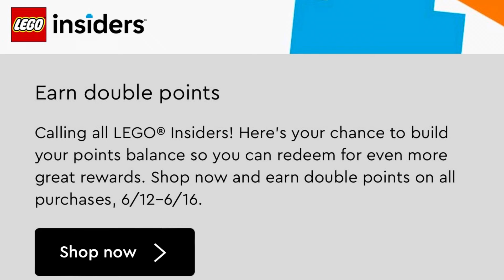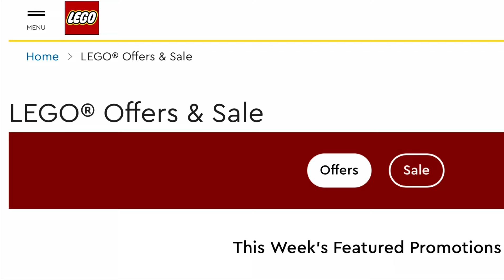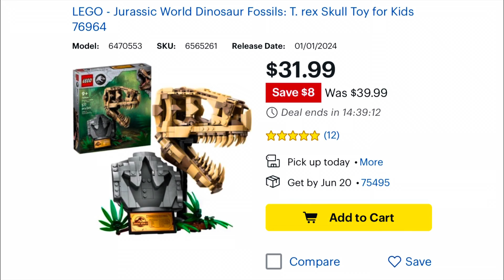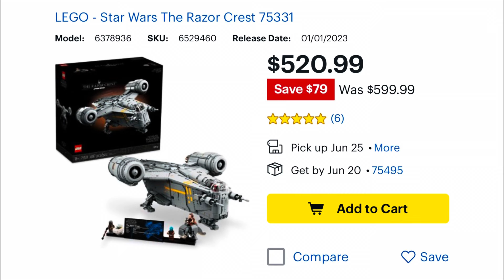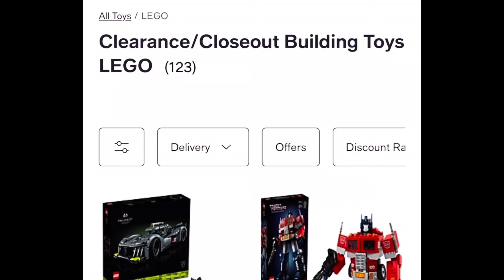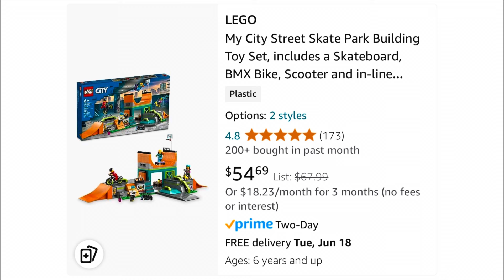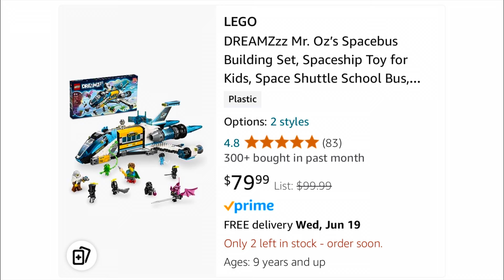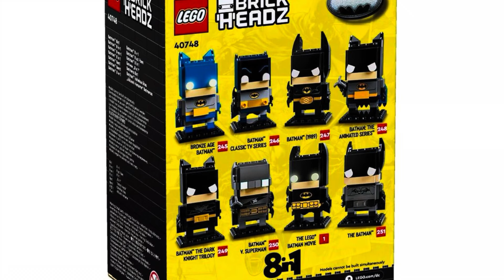Weekly LEGO Deals!! Happy Father's Day with LEGO Deals and the LEGO Coming Soon!!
Happy Father's Day and welcome to the LEGO Deals this week!  Though it is a slow week overall for LEGO Deals.  I also take some time to look at a couple of upcoming LEGO sets, the LEGO Transformers Bumblebee set and the LEGO Batman Brickheadz set.

So, if anyone has any other new deals I’m missing, please drop it in the comments below!

If you like content like this, let me know down in the comments.

Chapters:
0:00 - Introduction
0:47 - LEGOshop 2x Points Promo and Deals
2:14 - Best Buy LEGO Deals
3:27 - Walmart LEGO Deals
4:11 - Scheels LEGO Deals
4:41 - Macy's LEGO Deals
5:22 - Amazon LEGO Deals
6:30 - LEGO Coming Soon
7:47 - Outro

Links:
Target Deals
Amazon Deals
Walmart Deals

Some video items were sourced from Vecteezy.com